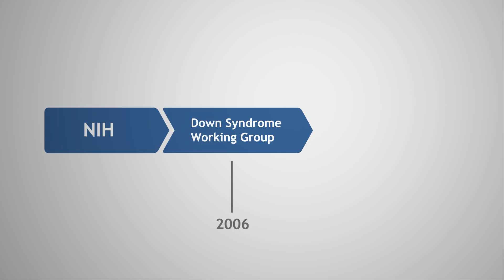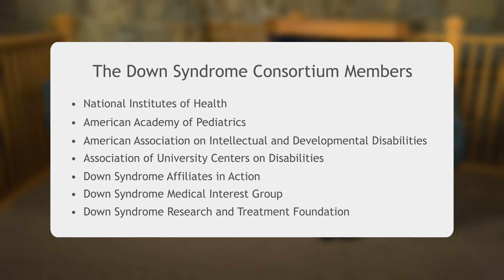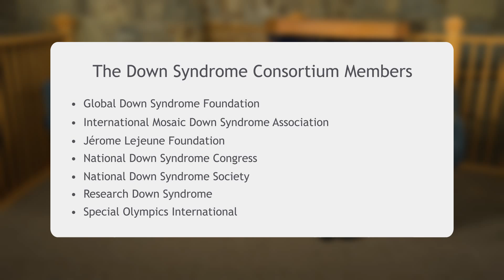Welcome to the Down Syndrome Consortium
Learn what the National Institutes of Health and 13 other consortium members are doing to advance research on Down syndrome.